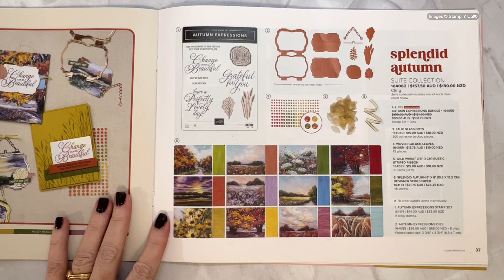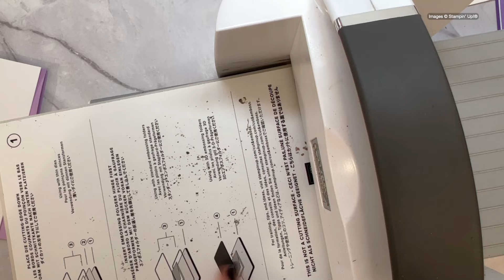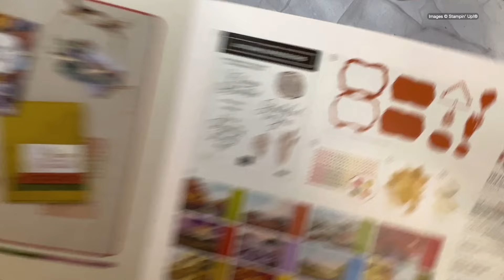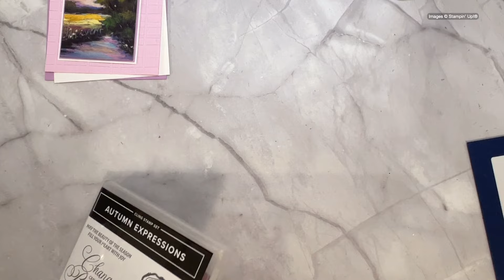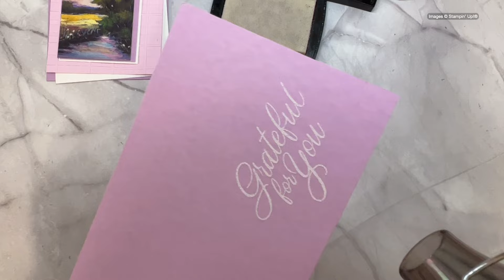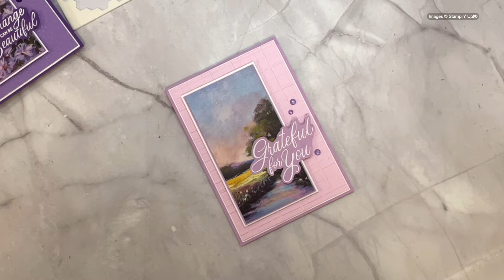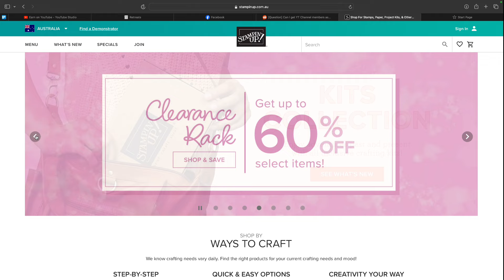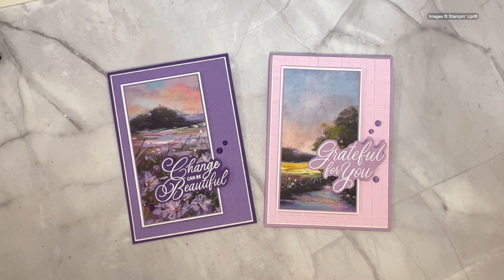🔴 Splendid Autumn Cardmaking + 🎁 Customer Cards Reveal for October Orders!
Would you like any of these products?
Click on the links below to get them now

✂️ 🖍️ 🧵 🧷 Supplies 📏 🖌️ 📎 🎨

🍂 Splendid Autumn 6" X 6" (15.2 X 15.2 Cm) Designer Series Paper $21.75